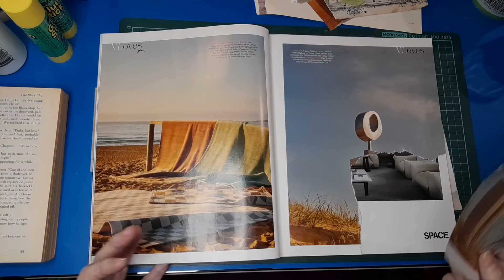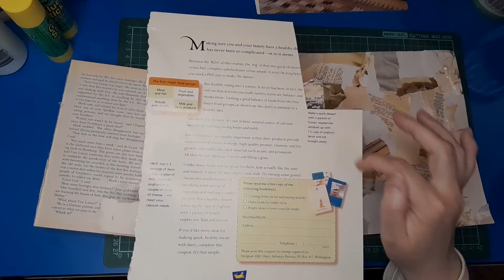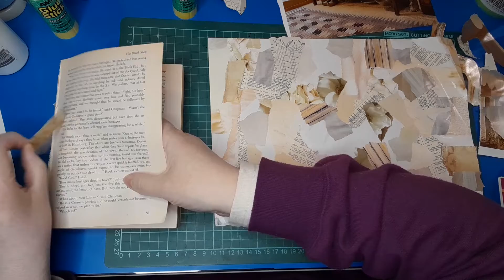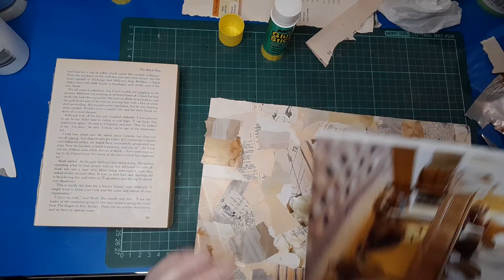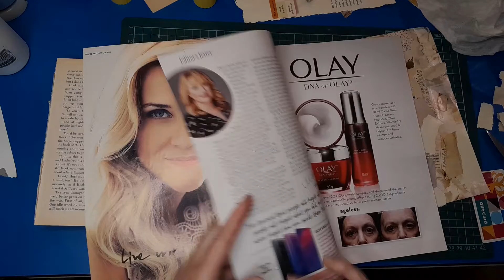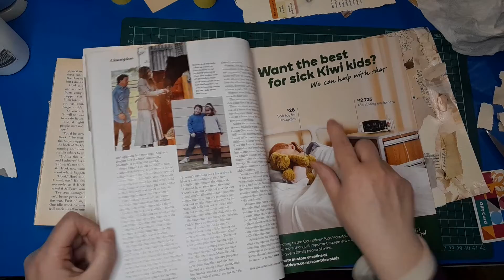Craft along: finishing up an old masterboard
Yesterdays video finally uploaded. Technical issues. 🙄

A long time ago I started this limited colour palette collage masterboard. It got packed away, forgotten, moved around, and finally resurfaced recently, a little worse for wear. I wanted to complete it - to stop it getting further damaged. Also so it can be used.

Grab some supplies and do some crafting along with me.

If you'd like to be in to win a journal, head along to the video and check it out:

Still time to check out the fun Lydia and I been sharing for scrappyseptember.

posting in Lydia's Facebook Group "Creating Together with February and June"

on Etsy